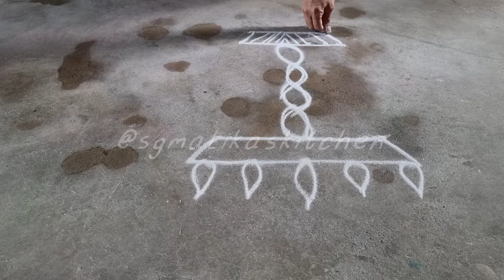Day19|Freehand KuthuVilakku Kolam|Thirupavai pasuram|Margazhi morning in Singapore|Kuthuvilakeriya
The Margazhi Masam is the ninth month in the traditional Tamil Calendar which is meant to be an auspicious month for worshippers.This month according to the Tamil Calendar falls from 16 December 2022 to 14 January 2023.

Significance of kolam
The kolam is drawn to welcome Lakshmi, the Goddess of Prosperity, into the home and drives away the evil spirits.

Early morning poojas
Early morning pujas are to be conducted in every household during the month. Thirupavai pasurams are read everyday and prasatham is served to deity.

Speciality of venpongal
The month of Margazhi is for worshipping Lord Krishna, an avatar of Lord Vishnu. So, all through this month, the devotees offer Pongal to Lord Krishna first thing in the morning.
Link fo recipe for venpongal and ghotsu combo

Additional detail of products used in video

join the family! Have a fantastic day!

🌸Instagram handle🌸
I'm on Instagram as @sgmalikaskitchen. Install the app to follow my photos and videos.

Videography details ✨️
📷 Samsung 21 ultra
📷 Video Maker for editing video

Leave down your comments below for suggestion, doubts or any other thoughts!

Song/Music:Madhu Meikkum Kanne
Flute:Mohandas.J
Arrangements and Mix and Mastering: Suriaraj.K
Directory of Photography:Aadithya.R

this music is from:

Music Used in this Video:Nila kaikirathu ar.rahaman

Song/Music : MADU MEIKKUM KANNAN
Artist : Mentioned above
Album : Flute Intrumental version